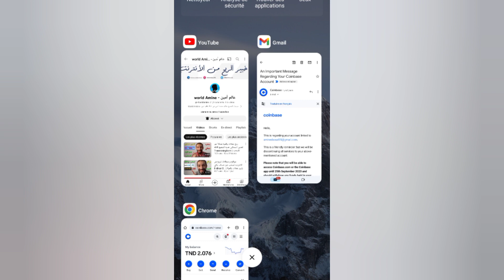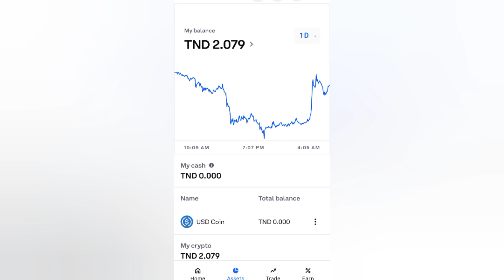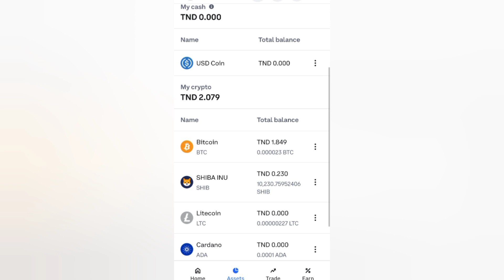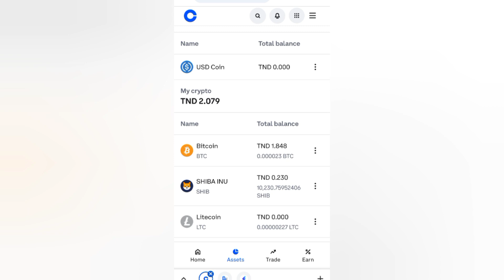اسحب عملاتك الرقمية الان من موقع كوين بايز قبل الاغلاق ماهو البديل | Coinbase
في هذا الفيديو تحدثنا على منصة كوين بايز coinbase رسالة مهمة عليك سحب عملات الرقمية الان بعد 25 سبتمبر لا يمكن ان تدخل و تسحب و تحدثنا على بديل كوين بايز